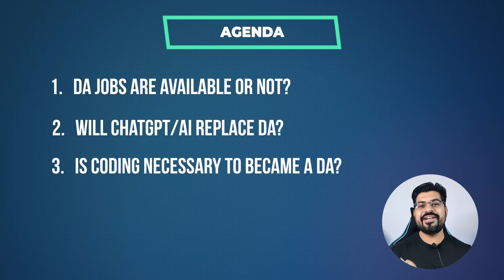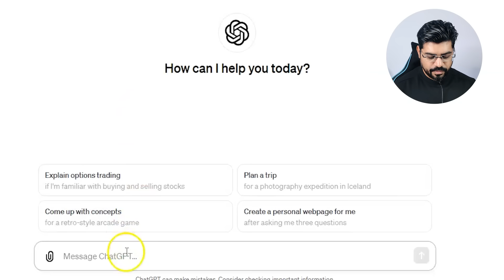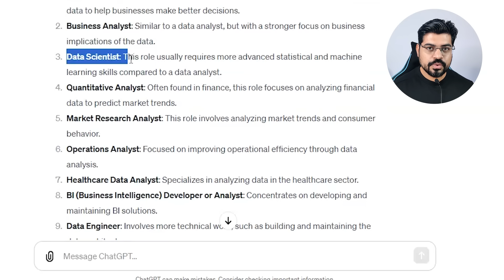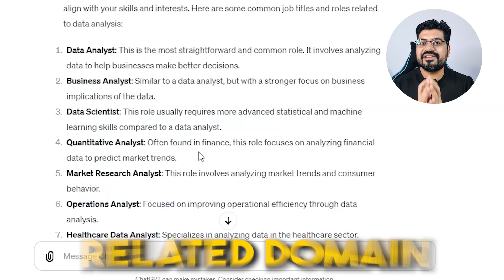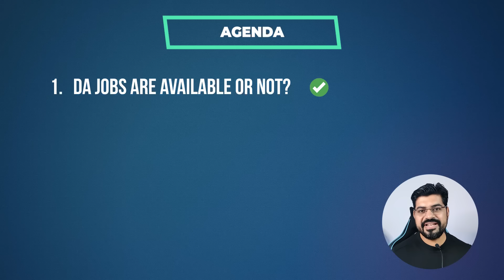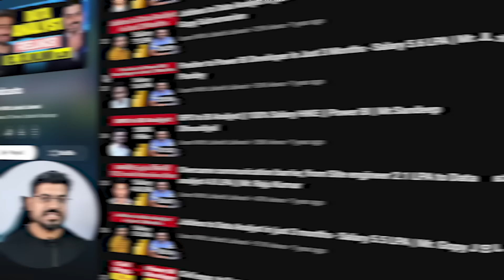😱 Don't become Data Analyst in 2024, No Jobs? 😱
Here is a link to my Free Masterclass

In this video, I have explained how you can apply for multiple job titles being a Data Analyst